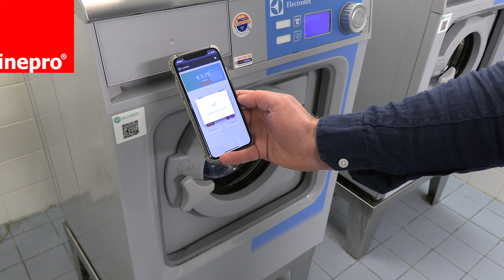Payments at your joint washing machines or dryer with KUARIO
LinkedIn inepro: shorturl.at/mQR89
inepro tel.: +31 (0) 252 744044